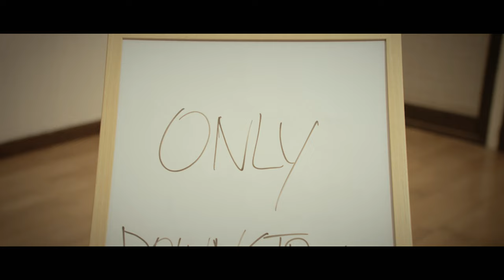Ratbones - Johnny Lawrence (I Buy Records, Mom's Basement Records)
3rd single from the album "Teenage Confusion And Adult Delusion".
CREDITS:
Video Production: Lucerna Film
Post Production : Fabrizio Ghiso
SPECIAL THANKS:
Jakukai Dojo
Nicola "Sensei" Franconeri
Anonima Tapulli
Tomori Chiba